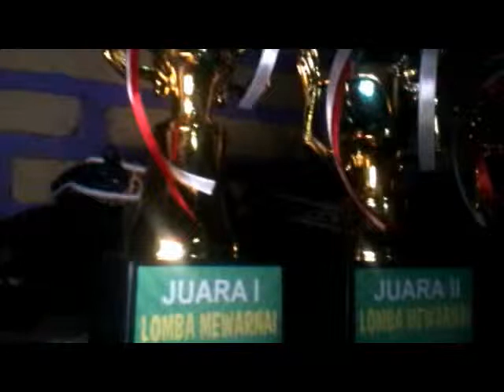ngoorox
totalitas tanpa batas, dijak lembur jebul ngoroxxxxxxxxxxx